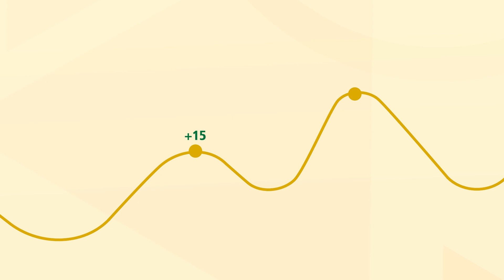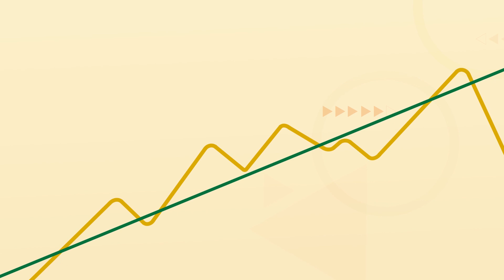Ako investovať pomocou podielových fondov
Zhodnoťte svoje úspory s investíciou už do 20 € mesačne.